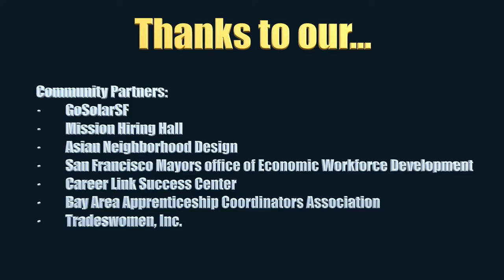BUILD Bay Area Job Fair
BUILD Bay Area hosted a job fair in San Francisco's Western Addition. Local & long-time residents were invited to bring resumes and seek construction positions that would help them to participate in the development boom the city is now experiencing. Year round, BUILD Bay Area connects Bay Area employers and unions to qualified diversity canditates at events like this.